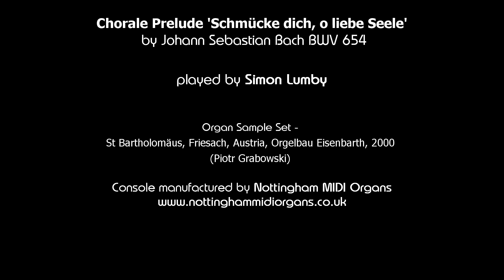🔴 Beloved Bach | wk 9 - Chorale Prelude 'Schmücke dich, o liebe Seele'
Chorale Prelude 'Schmücke dich, o liebe Seele' BWV 654
22nd January 2023 – 3rd Sunday in Ordinary Time
Sample Set - St Bartholomäus, Friesach, Austria, Orgelbau Eisenbarth, 2000 (Piotr Grabowski)
Played on my ‘Trent Series’ console, made by Paul Stringfellow of Nottingham Midi Organs

‘Schmücke Dich, o liebe Seele’ (Deck thyself, thy soul with gladness) is a Eucharistic hymn which calls us to enter into the peace and light of God. In this chorale prelude, Bach sets the well-known hymn tune in the right hand of the organ, but at a slow speed and highly decorated with various ornaments. When Schumann heard Mendelssohn play this work in a recital in Leipzig in 1840, he wrote: “the melody seemed interlaced with garlands of gold, and the work breathed forth such happiness that you yourself avowed that, ‘Were life deprived of all trust, of all faith, this simple chorale would restore all to me’”.

“Beloved Bach” was commissioned from me in 2022 as a Golden Wedding Anniversary present from a man to his wife: I was asked to record one piece of Bach organ music for her every week for a year – and that each recording should be ‘delivered’ every Sunday.  The lady who is the beneficiary of this quite extraordinary gift is a very knowledgeable devotee of the great Baroque Master and always referred to her favourite composer as her true 'Beloved'.

I know that every organist is a Bach expert (or at least commonly has firm opinions on how the music should be played and interpreted) however these recordings are not offered in any way to proclaim myself as some kind of Bach specialist – rather just as someone who shares with the recipient of this extraordinary gift a love of this astonishing music. As these videos are being released throughout the year, one on each Sunday of the liturgical calendar, some pieces are particular or relevant to that specific release day while others are not chosen with this in mind. Many of the pieces that are in this collection were chosen with a certain amount of knowledge of the person to whom this gift is dedicated, in as much as many of her favourites (some of which are lesser-known pieces) are included. All the recordings are ‘live’ in as much as my limited knowledge of videography hasn’t expanded yet to ‘splicing’, however where there are two movement pieces, generally there were two separate takes.